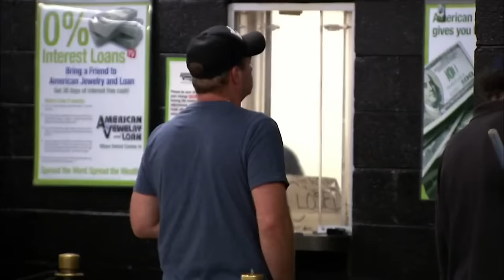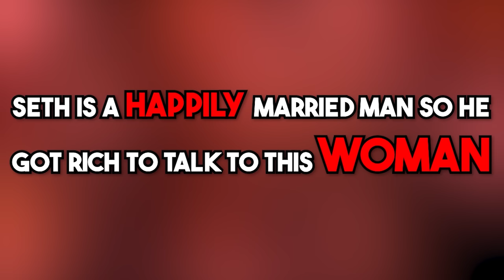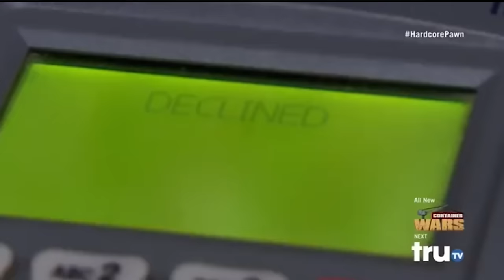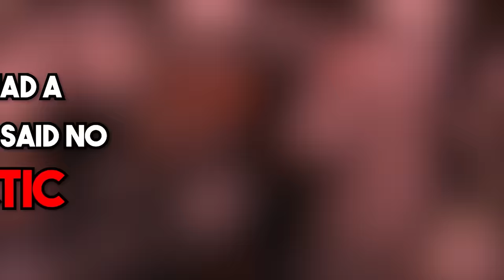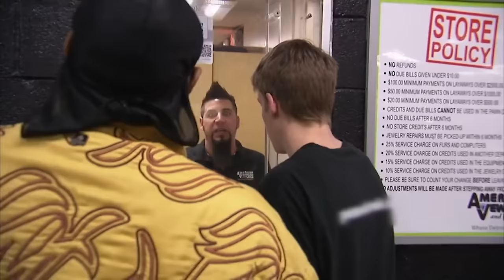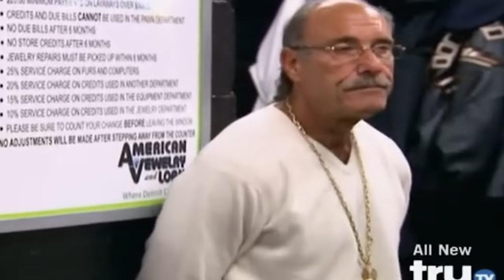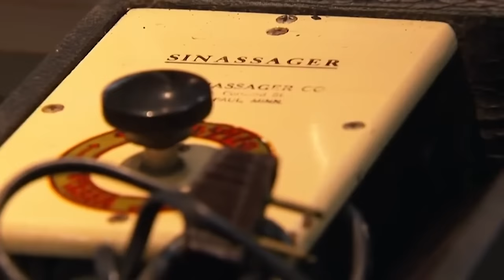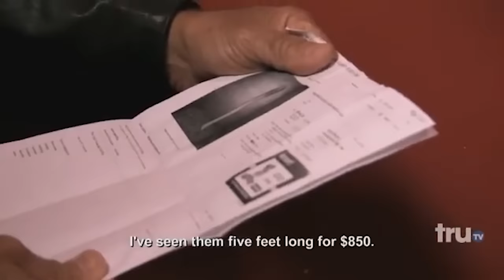KARENS Fighting Employees On Hardcore Pawn!